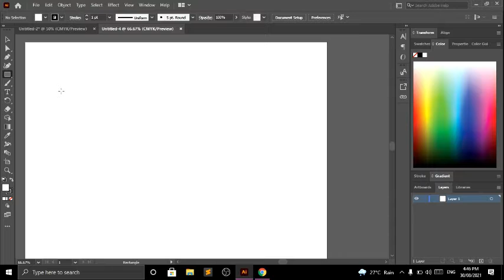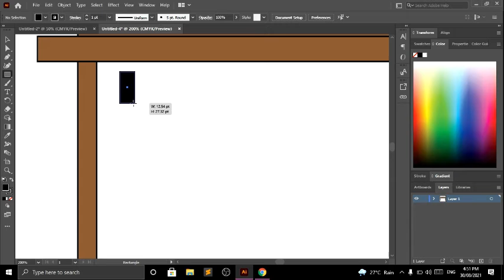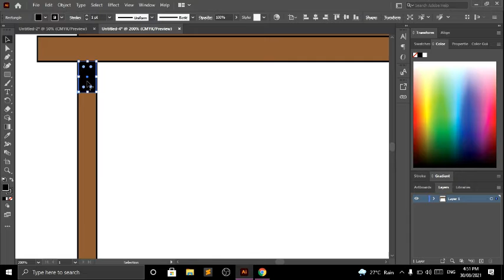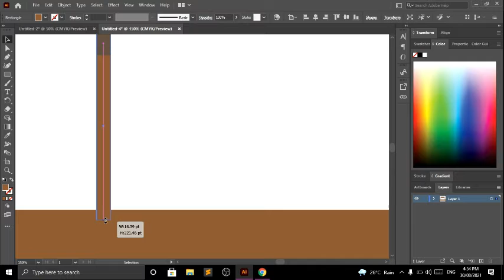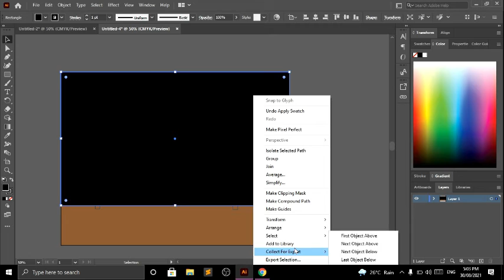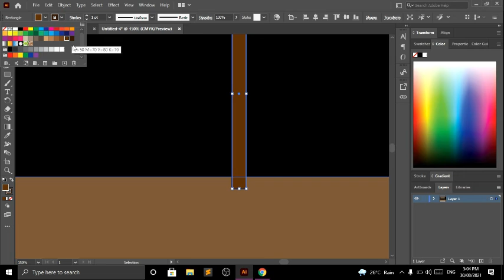Table in Adobe Illustrator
How to Make a Table in Adobe Illustrator

Hello Guys Magandang Gabi,  In this video, I will show you how to draw a Simple table in Adobe Illustrator.
and Advance Merry Christmas, everyone.

Software: AI (Adobe Illustrator)
Processor: Intel(R) Core i3
RAM: 4.00 GB